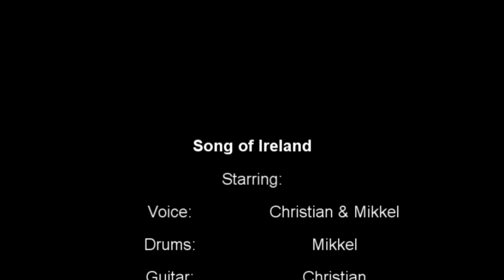Song of Ireland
This song describes random stuff about Ireland..
All the instruments are played all by ourself!
Lyrics:

Ireland is very close to England, yeah, its very cool!
Dublin, is the capital, 1.5 million people there
The biggest town, the coolest town
They speak English, good! Once they spoke Celtic.

Beware of the IRA, They have killed people
They make some kind of terror actions in Ireland
Shooting people, exploding bombs
Independence, they wanna be free, from the English people

Its a part of the U.K
the third largest island in Europe
the economy is bad
so they don't have many money

Irish coffee, irish coffee, irish coffee

oh, there are cracks in road we lay
From the time when England rulled, THE IRISH HAVE GONE MAD!
This is nothing new, but we would kill it all
Faith is all we have

They do a lot of sports, for example hurling
A crazy game where they use alot of sticks
Each team has two goals, so its easy scoring
NO, its not, they tackle very hard

and the third largest island in Europe

Theyre playing with a stick!

They got two goals I told ya
(irish coffee)
One high one low, its cheat
(irish coffee)
Like a football and soccer goal.
(irish coffee)

They hurt each other much
(irish coffee)
Pray, when you have the ball
(irish coffee)
If you wanna win the match
(irish coffee)
Then you got to be quick

Ireland is cool!
Ireland is cool!